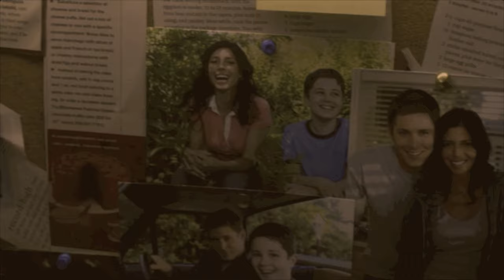Dean Winchester - Impossible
supernatural- dean winchester